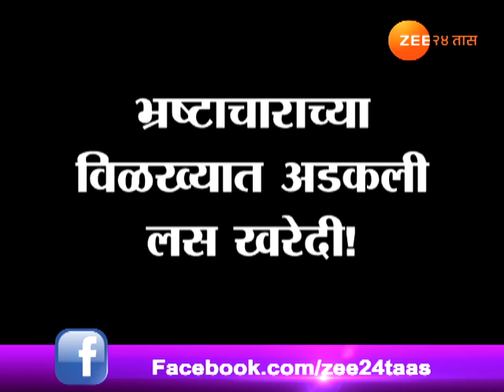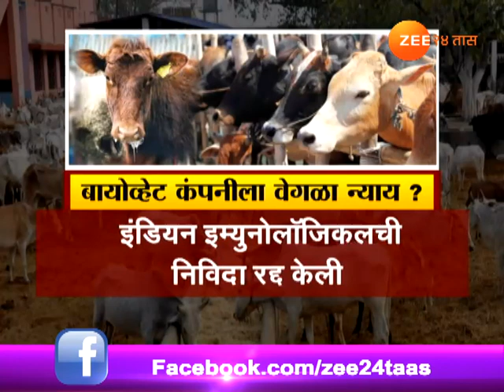मुंबई । पीक पाणी - भ्रष्टाचारामुळे पशुसंवर्धन विभागाचा सावळा गोंधळ, जनावरांचे आरोग्य धोक्यात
Peekpani | Animals Health In Danger For No Vaccination, Zee 24 Taas, India's first 24-hours Marathi news channel, which offers objective news coverage.